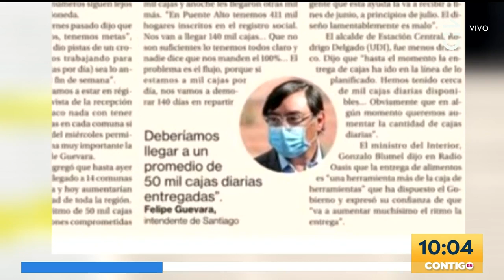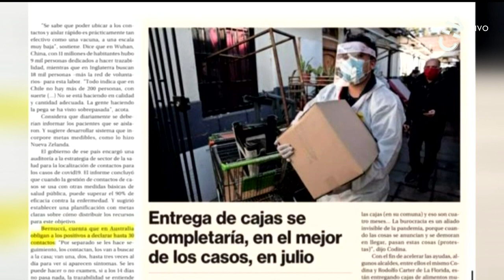Felipe Guevara: "Hay problemas serios en stock de legumbres" - Contigo en La Mañana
Contigo en La Mañana conversó con el intendente de la región Metropolitana, Felipe Guevara, acerca de la polémica que se generó a raíz de la entrega de cajas de alimentos a las familias más vulnerables.

En dicho contexto, la autoridad reveló que están enfrenando problemas debido a la falta de stock en legumbres y jurel, lo que significa un conflicto considerable en relación a los requisitos nutricionales.